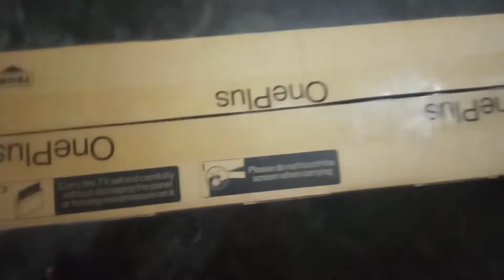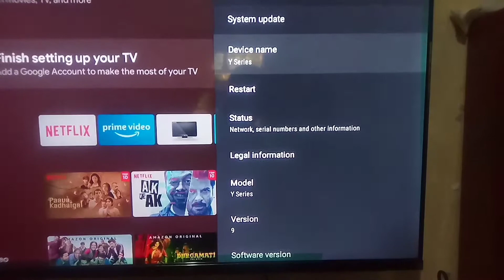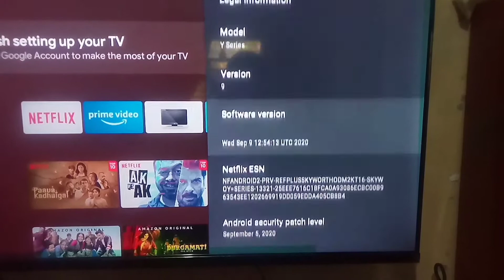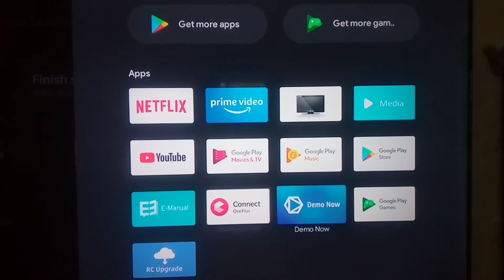Oneplus 43 inch led tv demo video/ Demo video oneplus 43 inch led tv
1)oneplus 43 inch led tv demo
2) oneplus 43 inch led tv demo video
3) oneplus 43 inch led tv sound setting
4) oneplus 43 inch led tv colour setting

Disclamer-